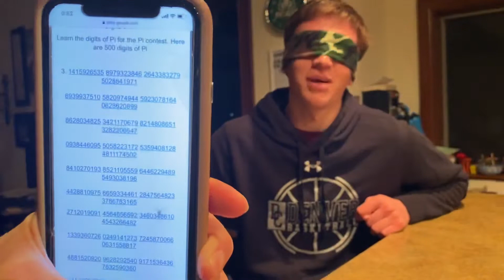Pi Day 2020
dont believe me? Fact check me then. Its legit